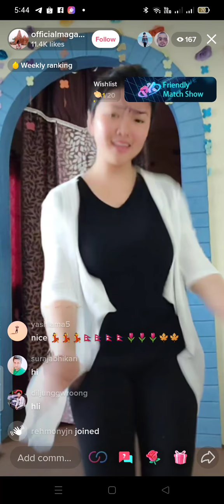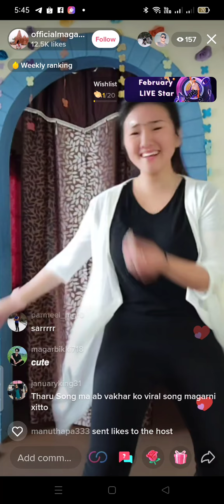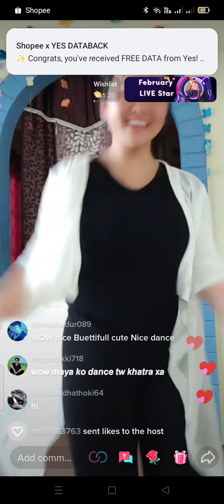live video tiktok//nepal hot girl